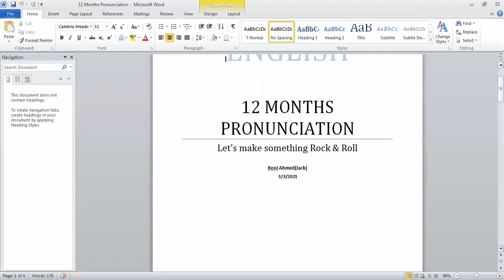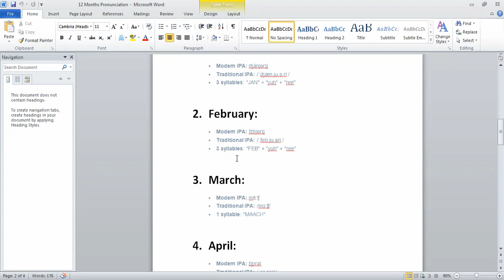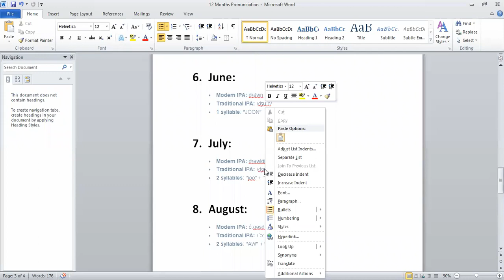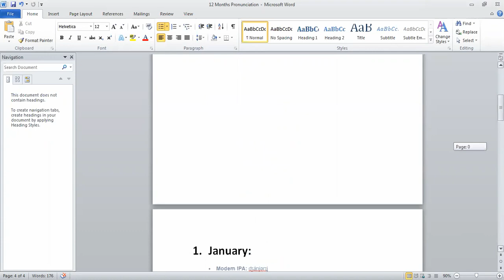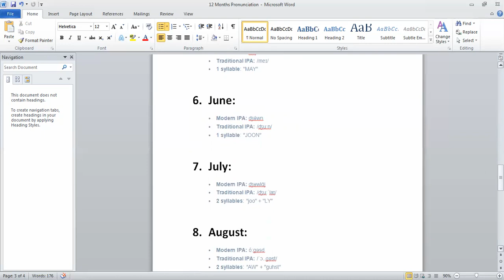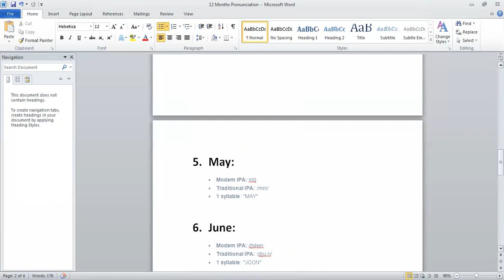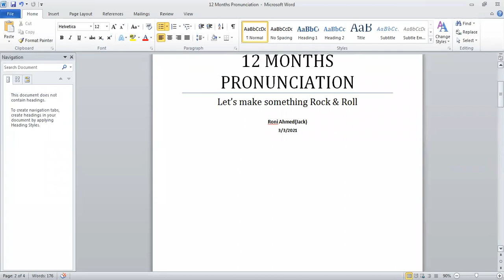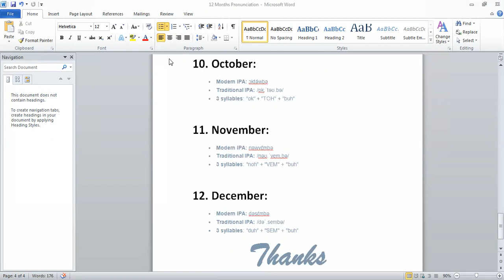12 Months pronunciation[English]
Let's spread our mind by learning correct pronunciation. This content is about the name of 12 months of English.
Learn English, change life.
Happy learning, Yoo!